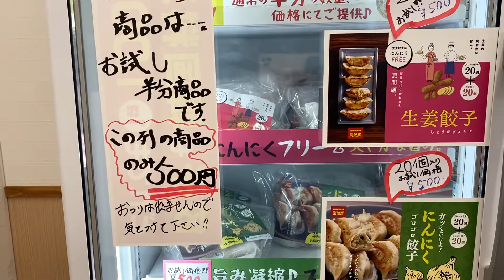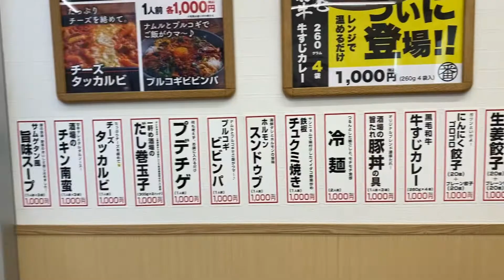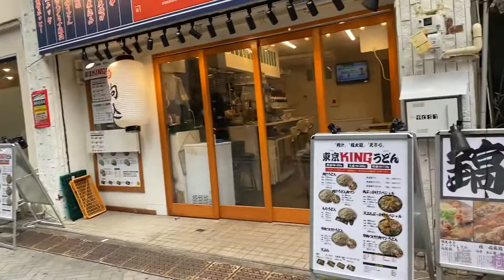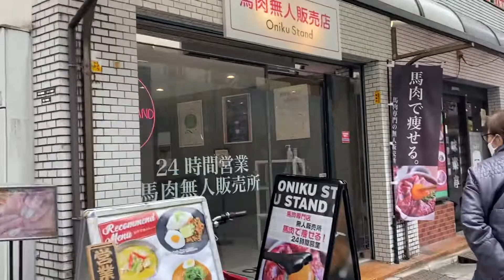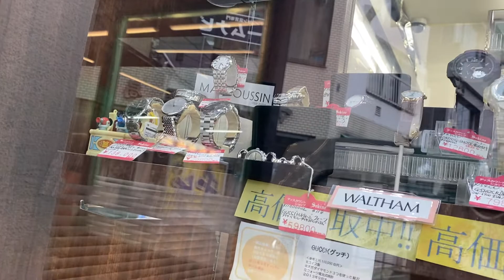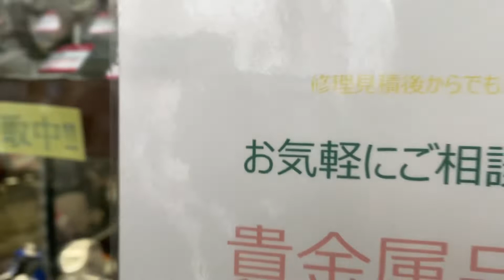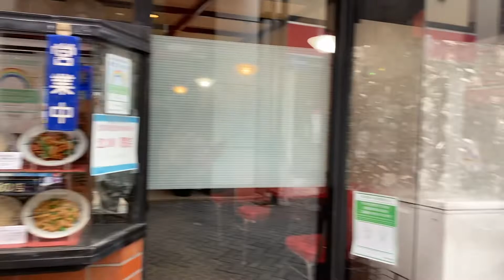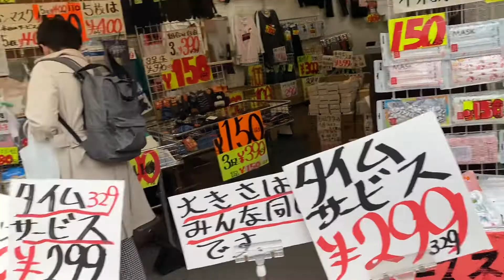Food street in komagome station🇯🇵🇯🇵🇯🇵